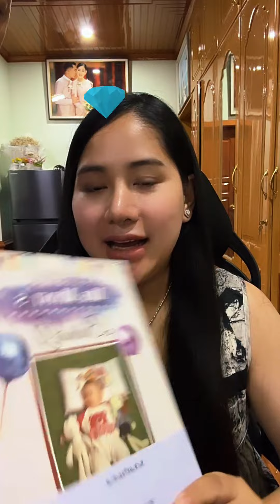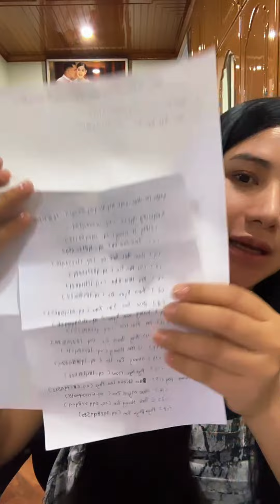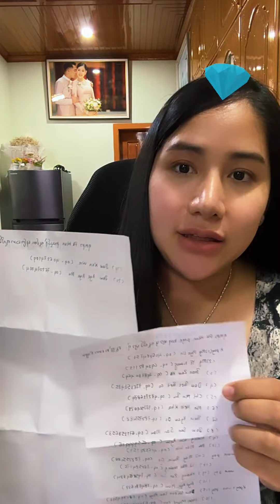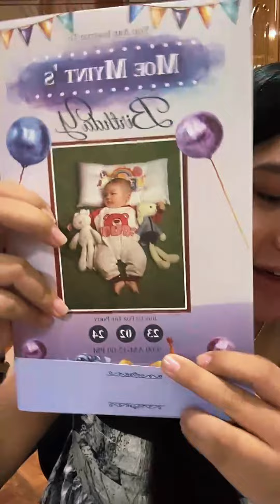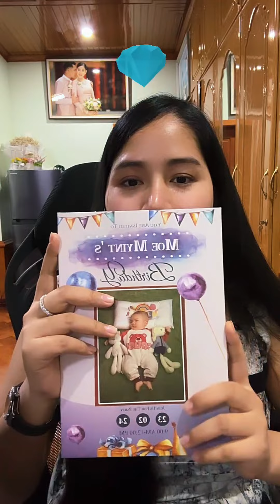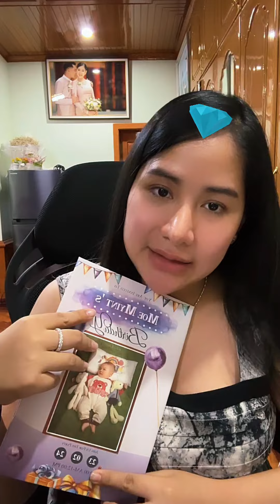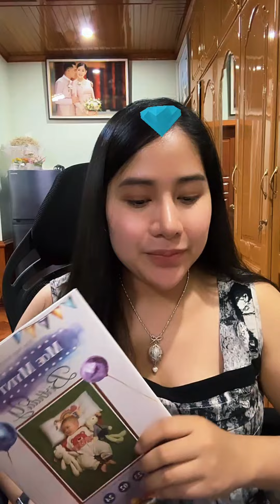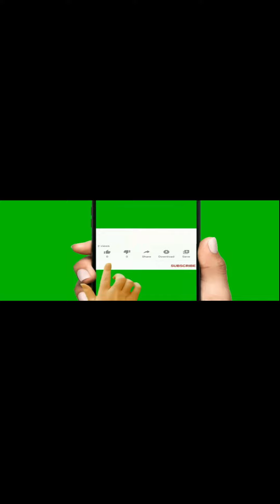အ​ကောင့်တုရှာ​ပေးတဲ့သူ သိန်း ၁၀၀ ပေးမယ် 💞ပိုးကြာဖြူခင်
@MyanmarCele9  အ​ကောင့်တုရှာ​ပေးတဲ့သူ သိန်း ၁၀၀ ပေးမယ် 💞ပိုးကြာဖြူခင်